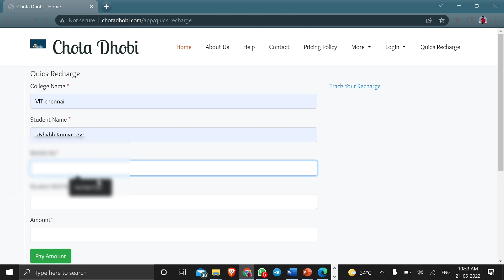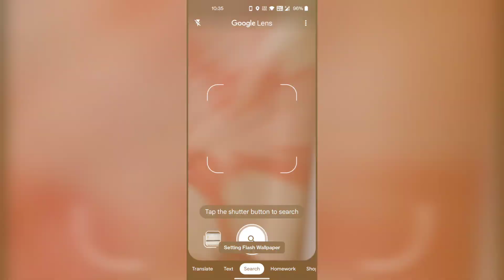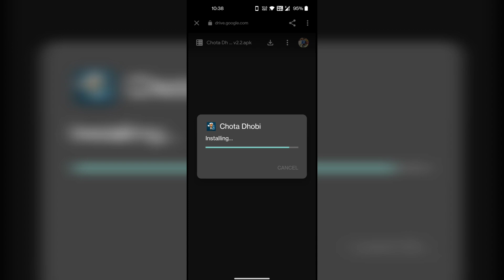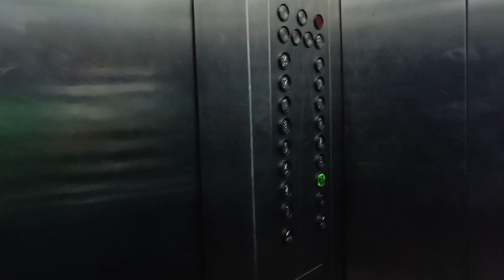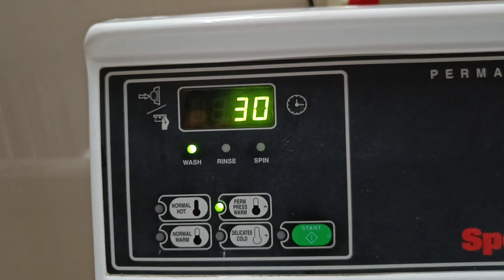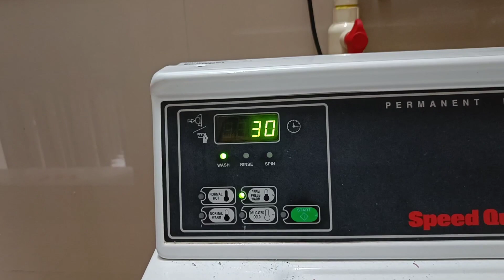How To Use Chota Dhobi ? | Price ?| Procedure ?| App ?| Website? | WhatsApp?